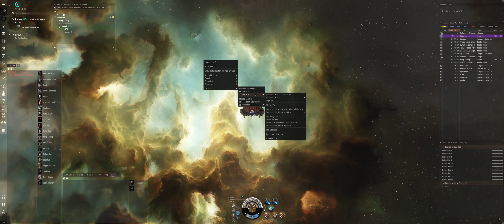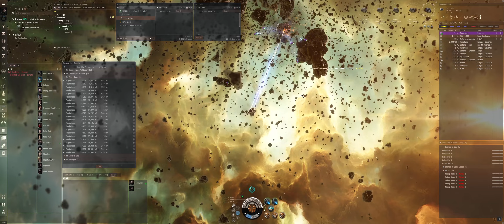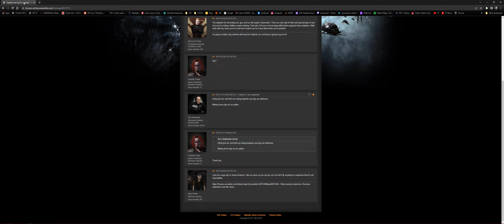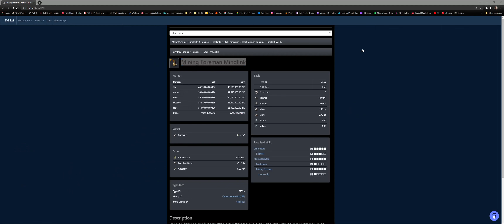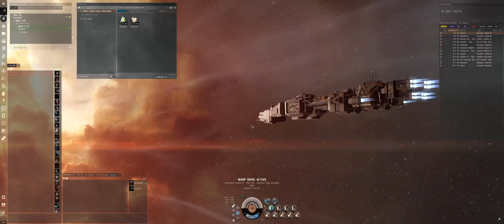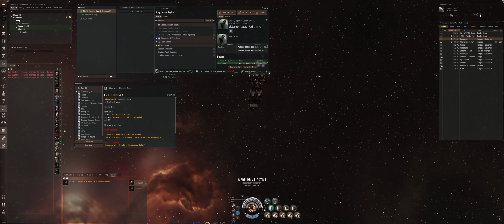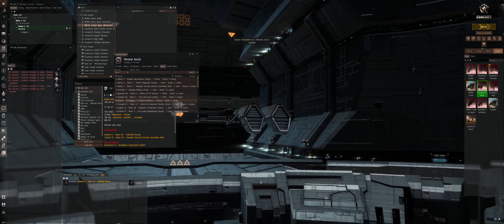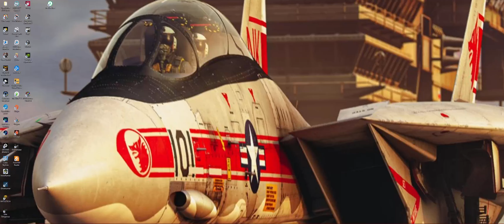EvE Online - "Paydirt" High Sec Mining & Missions with Razor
EvE Online - "Paydirt" High Sec Mining & Missions with Razor -- Watch live